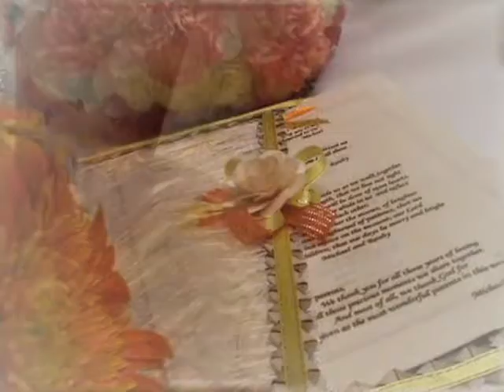Michael and Rauby Wedding Preparation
Video of Michael and Rauby preparing for their wedding. July 8, 2006. Camera by FOX Photosystems and Edited by Ojie Gemzon.